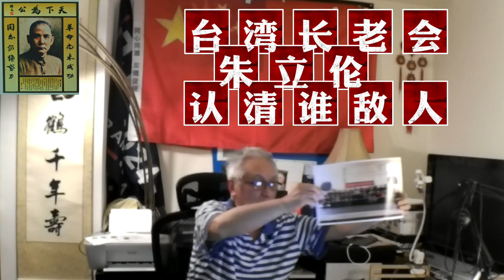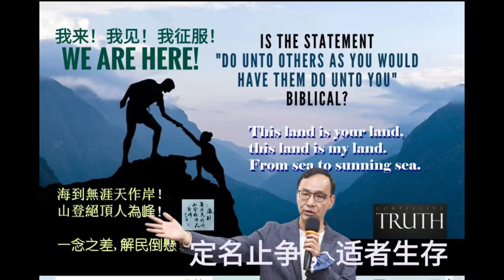欢迎中国国民党主席朱立伦，端午节期间，筹办国民党驻美办事处。周游全美各地十二夜“天方夜谭”，运筹帷幄，取信于民，决胜未来，立足美国，放眼世界，以进大同！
Alpha Ocean 大海:朱立伦此行，第一站是南加州，如果不了解美国台湾长老教会，就不了解美国台湾中华民国人周文伟DAVIL为什么打这一枪？中国国民党驻美代表如不了解台湾长老会，那就不了解美国，不了解美国的台湾人在美国的台湾历史来龙去脉。民进党把它叫做暴徒。我告诉你，他周文伟是中国国民党韩国瑜的铁杆的支持。

We are Hear! 我们回来了！
十万青年十万军，今天在美国的中国台湾国民党的年轻人不到十万人。我希望每年能来十万中国台湾国民党十万年轻人在这里打工安家